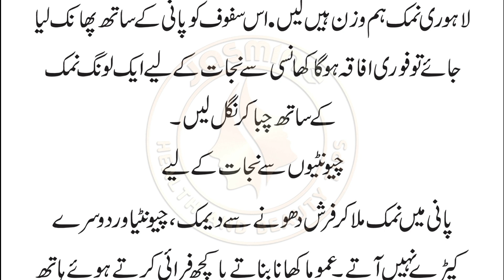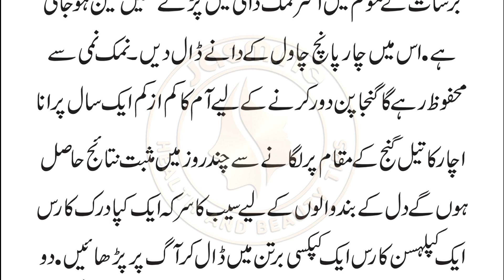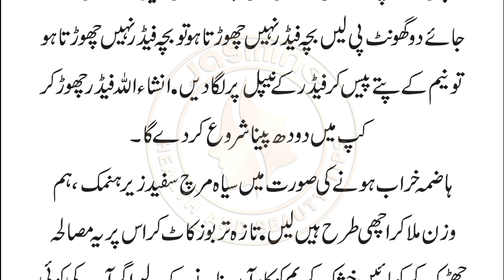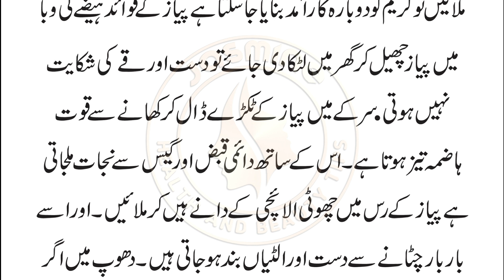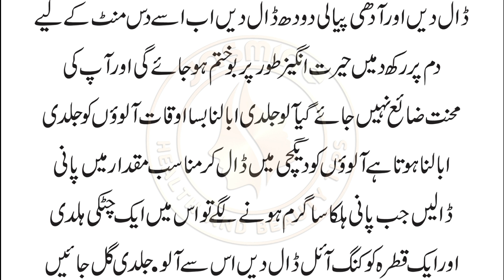Dunya mein ziyada istamal hone wale totkay in urdu | asan totkay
I hope you like the video. I will be present with more totkay hi totkay.